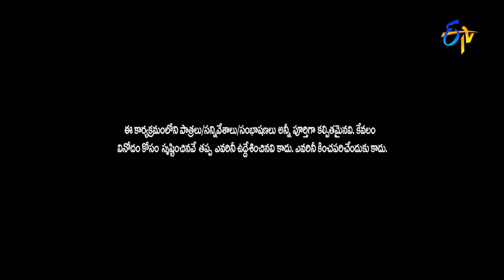Intro – Extra Jabardasth - 22nd July 2016 – ETV Telugu